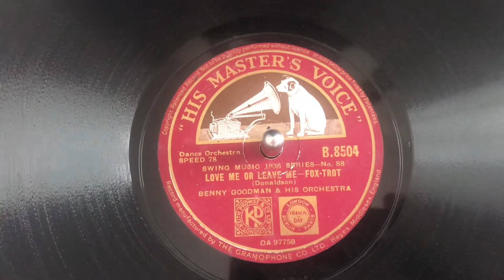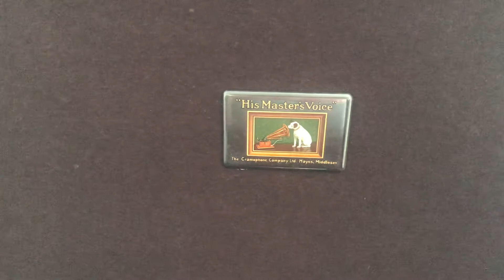Benny Goodman - Love me or leave me (1936)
Recorded for the 1936 Swing Series in December of that year

Acoustic, pre-electric, recordings achieved a frequency range of up to 2,500Hz

With the advent of electrical recordings in 1925, the frequency range increased to about 8,500Hz

This is played on a 1935 HMV Model 542 RadioGram